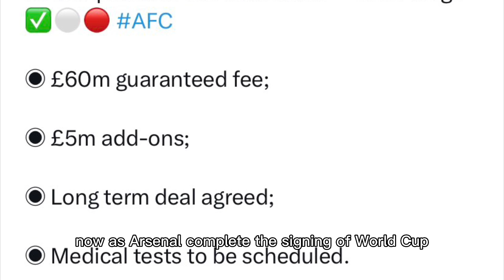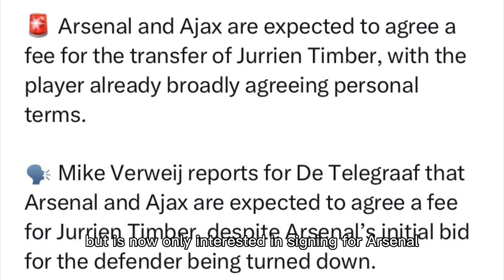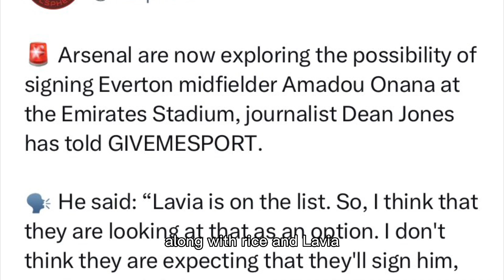Fabrizio Romano Arsenal FC Kai Havertz HERE WE GO 1st SIGNING!✅Rice Timber Onana Arsenal TRANSFERS!🔥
Fabrizio Romano Arsenal FC Kai Havertz HERE WE GO 1st SIGNING!✅Declan Rice Jurrien Timber Amadou Onana Arsenal TRANSFERS!🔥

Welcome back to arsenal news tv. We look at arsenal transfer news january 2022,arsenal transfer news today sky sports,arsenal transfer news today live done deal,arsenal transfer targets,arsenal transfer news today live sky sports,arsenal transfer news now,arsenal transfer daily,arsenal transfer rumours,arsenal transfer window,arsenal transfer today as well.

After the arsenal news channel,arsenal news now today live,arsenal news transfer today now,arsenal news today live transfer is important.